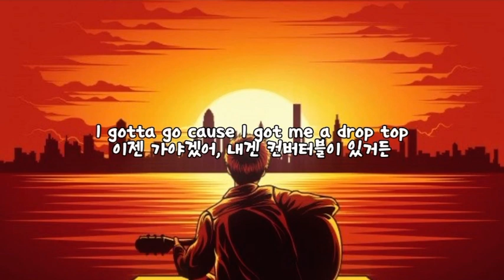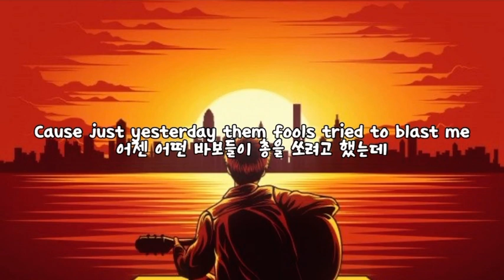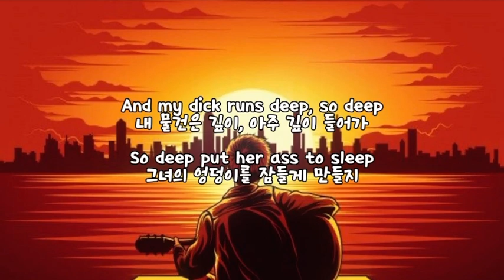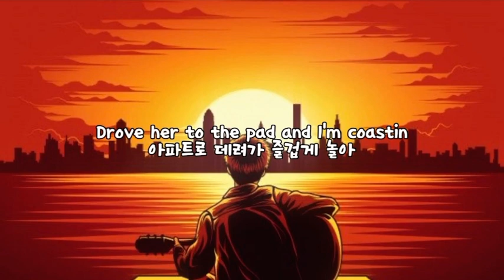[가사/감성번역] Ice Cube - It Was A Good Day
Ice Cube - It Was A Good Day
가사, 가사해석, 한글자막, 한글번역
입니당